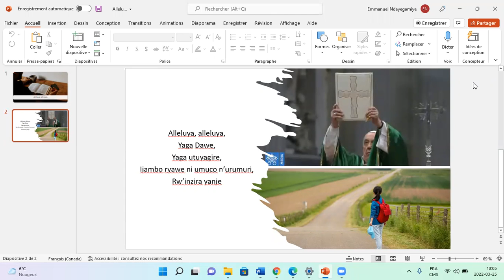Alleluya, alleluya (Ku Njili)